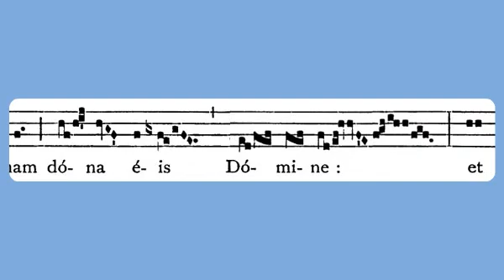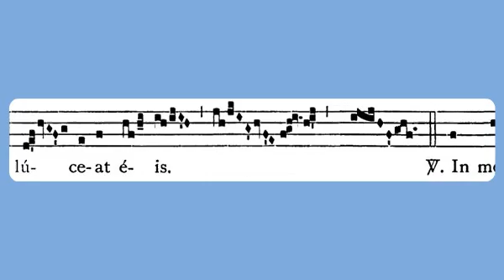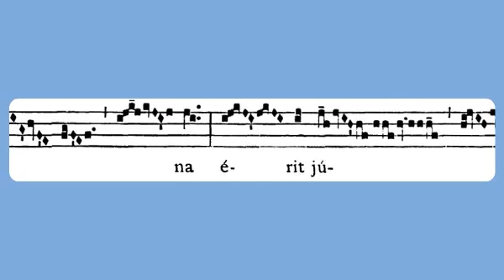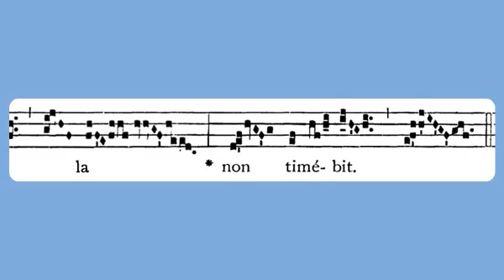Requiem Aeternam (Mass for the Dead, Gradual)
Gregorian Chant notation from the Liber Usualis (1961), pp. 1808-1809. Latin lyrics sung by the Alfred Deller Consort.